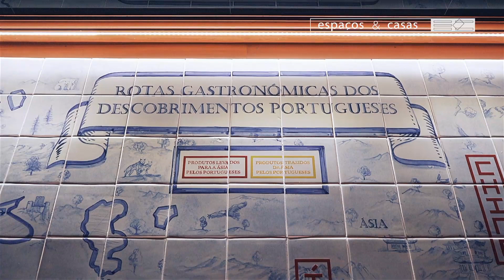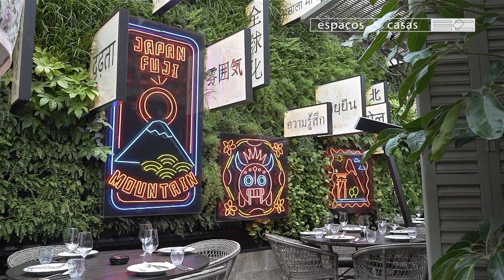Espaços&Casas 548, Jncquoi Ásia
Na edição de hoje do Espaços & Casas, viajamos até ao Oriente, sem sair de Lisboa, através da decoração exótica do restaurante Jncquoi Ásia.
Emissão na SIC Noticias: sábado 12 de outubro às 10:45; domingo 13 de outubro às 07:45; segunda-feira 14 de outubro às 09:45; quarta-feira 16 de outubro às 04:55 e 13:30; sábado 19 de outubro às 05:05.